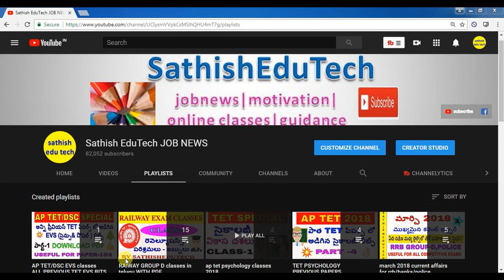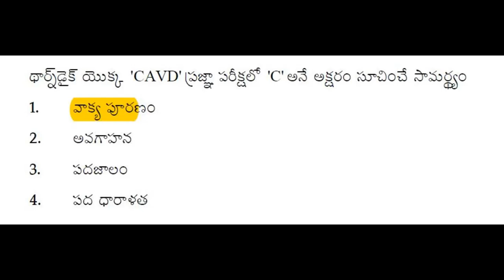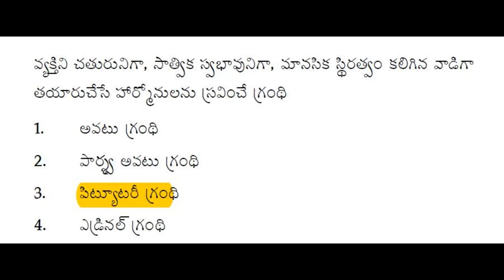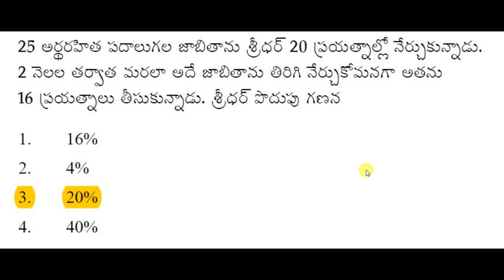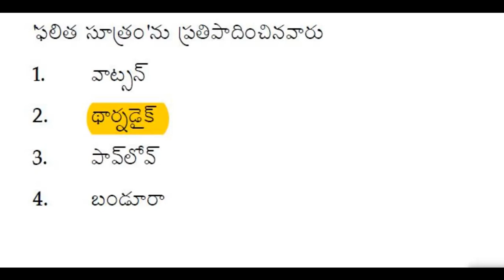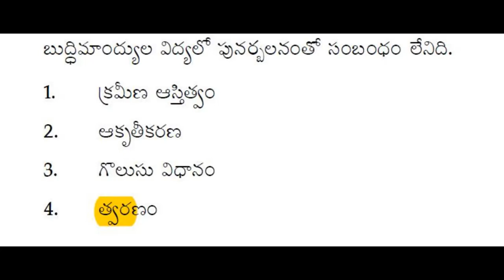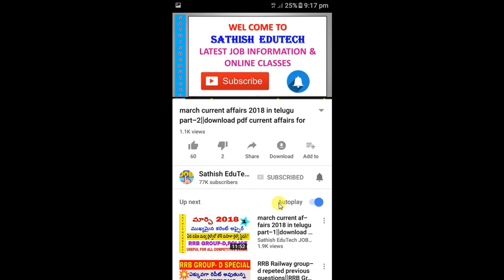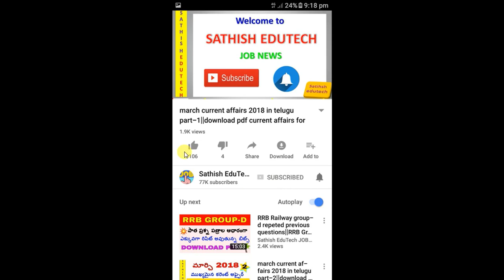ap tet 2018 previous year question paper with answers part-7 ||ap tet psychology classes